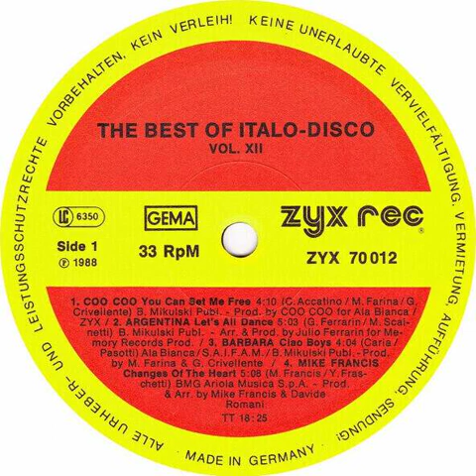Barbara - Ciao Boys Backwards